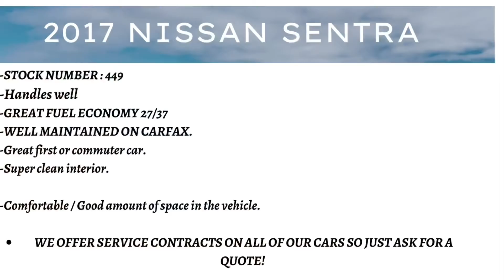2017 Nissan Sentra